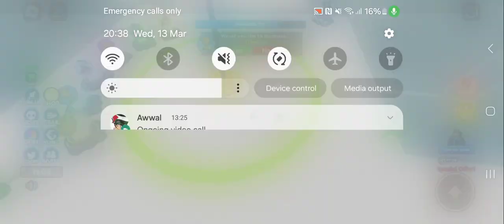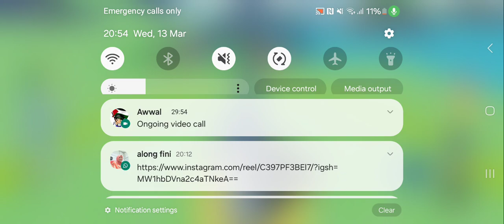playing ninja obby new